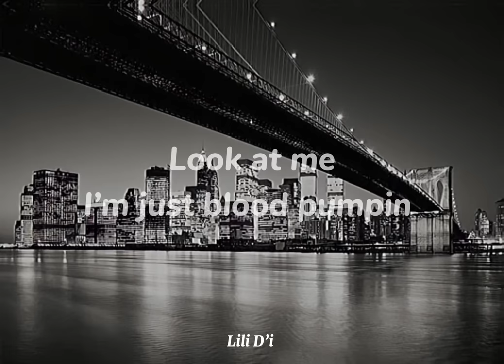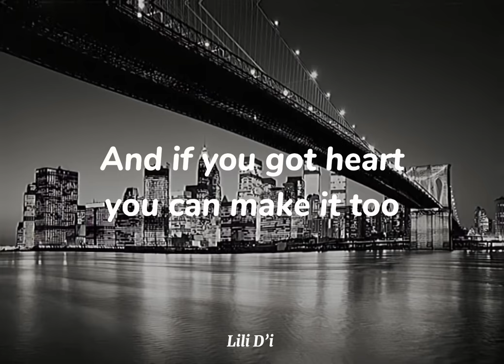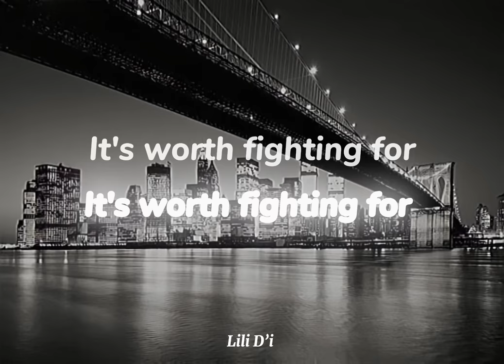The city’s yours - Jamie Foxx and Quvenzhané Wallis || (Lyrics)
1.